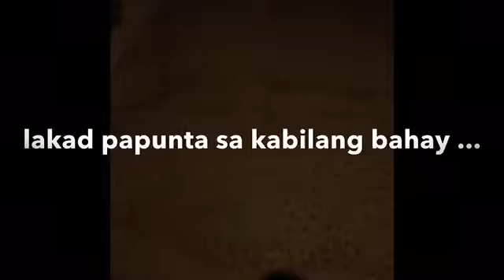On & Off Ref Lights / Chopsuey | khadama cooking #003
ganito k relax pag wala ang amo :)
pasensya na di pa talaga ako ganun kagaling mag vlog/magvideo/makipag usap sa cellphone/camera hehehehehhehe